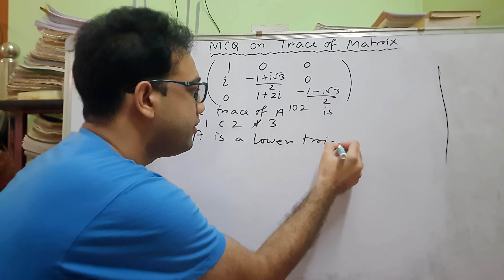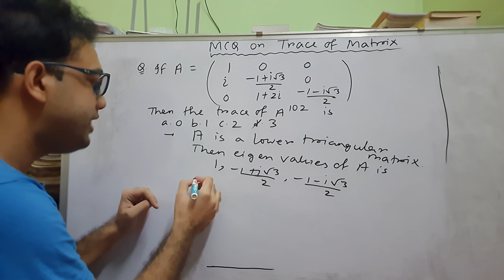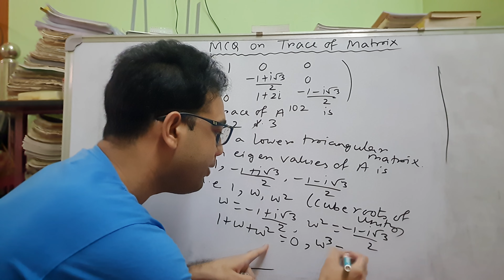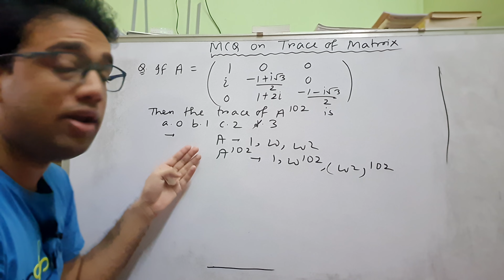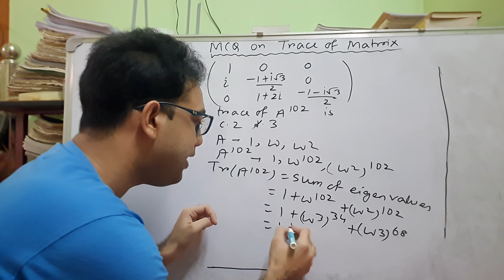SLST MATHEMATICS 2023 ||MCQ Class 4||Linear Algebra||MCQ on Trace of Matrix ||Bong Mathematics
Online paid batch all details

Bong Mathematics

Save the links given below.

B.sc mathematics CC02 Burdwan university

B.Sc Mathematics CC03 Burdwan university

Dynamics for SLST

Book review for higher mathematics

Numerical Analysis for SLST

SLST MATHEMATICS MCQ SPECIAL CLASS

Teaching Exams Question paper

Confusing Concept Series

Integral Calculus for SLST MATHEMATICS

Mathematical jokes